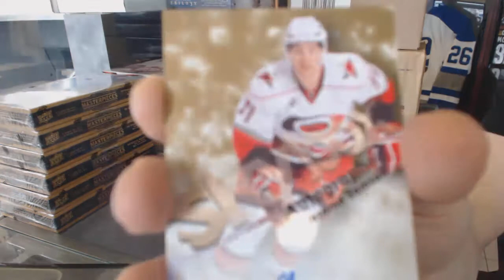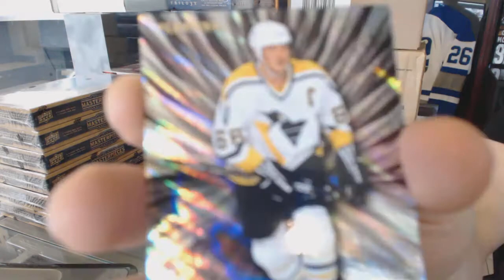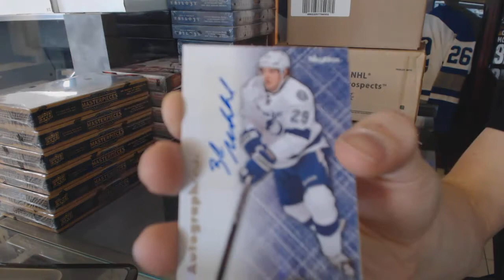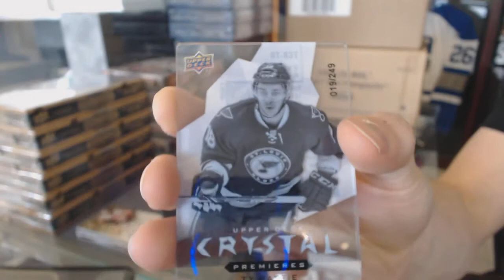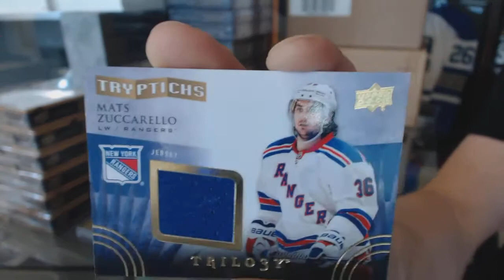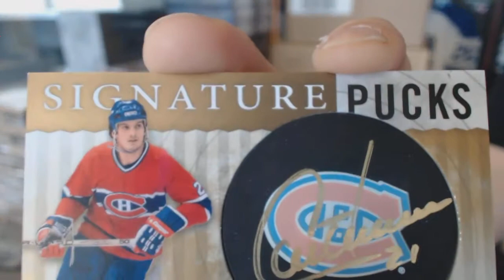Whoop's 12-13 UD Fleer Retro & 14-15 Trilogy Hockey Box Break